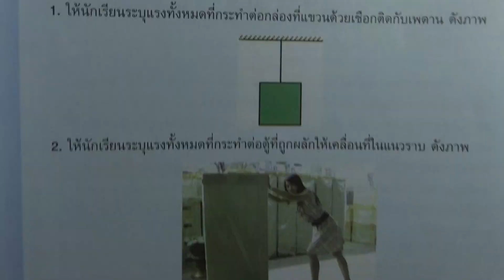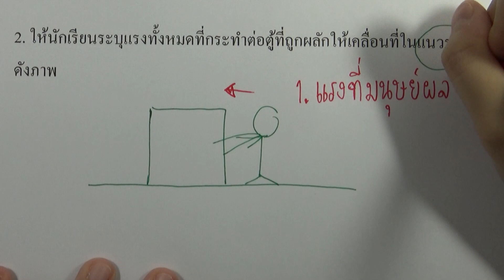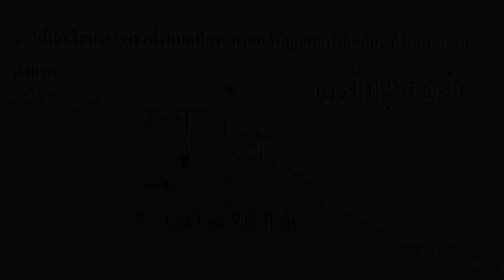คำถามท้ายบท บทที่ 5 แรงในชีวิตประจำวัน ข้อ02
เล่ม : โน๊ตย่อ วิทย์ม.ต้น | วิทยาศาสตร์3 ม.2 เล่ม01
บทที่ 5 แรงในชีวิตประจำวัน